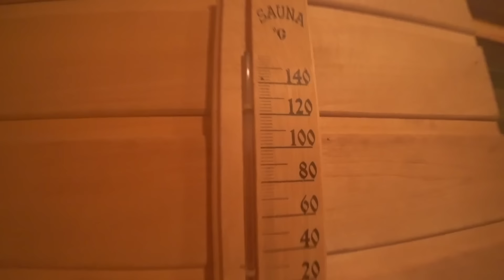Релакс | Баня | Мясо на углях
Уехали с женой отдохнуть от городской суеты в красивое место. Природа. Баня. Мясо на углях.